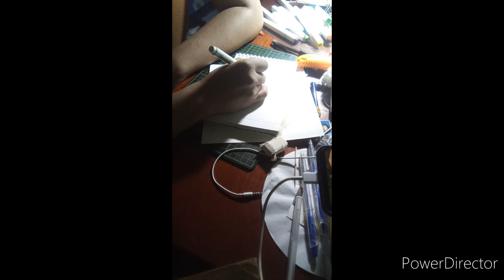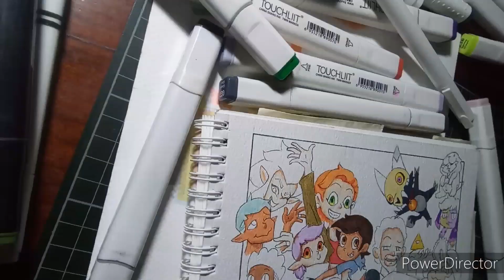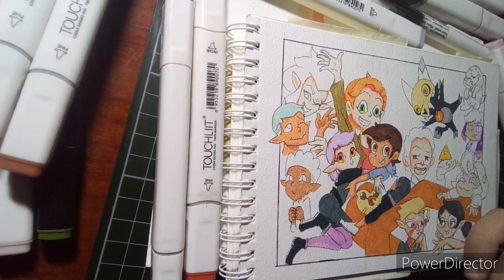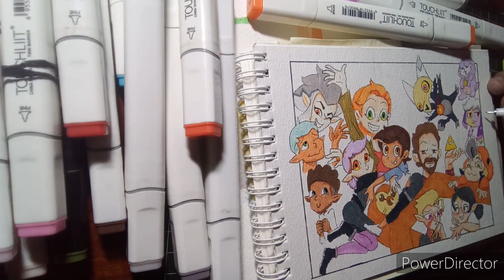Watching and dreaming like we always do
I made this fan art a week ago before they aired the final episode.
Thank you for creating this amazing show, Dana Terace and The owl house's animation crews too.